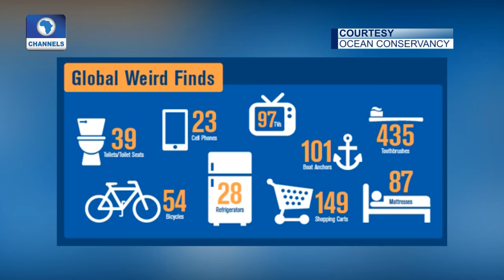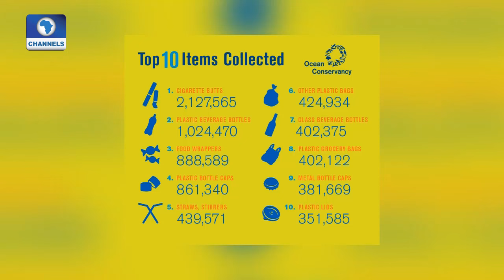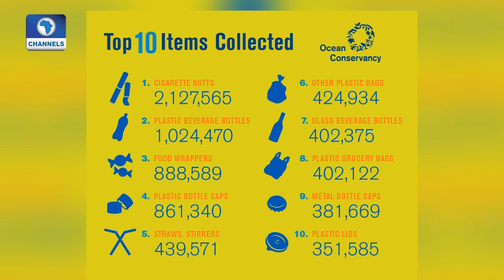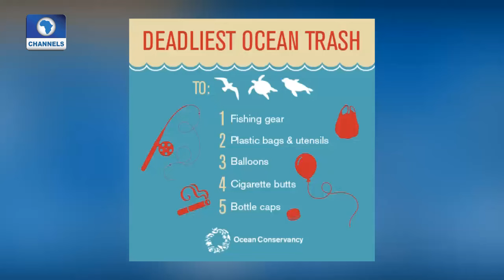Earthfile: Focus On Coastal Clean-Up Pt 1